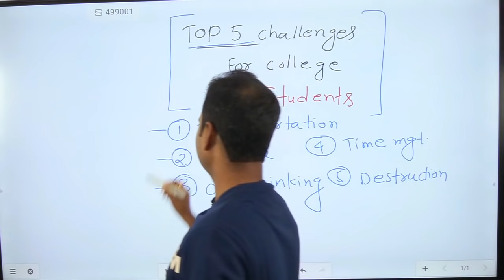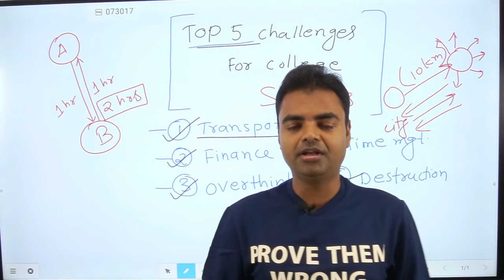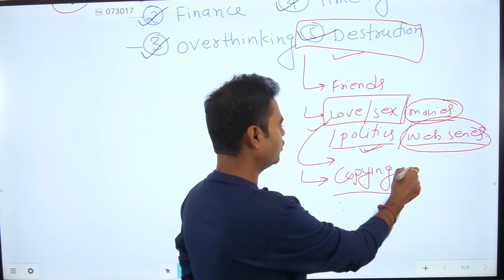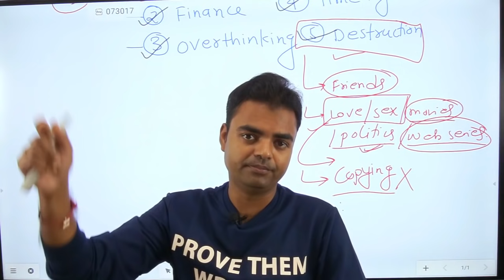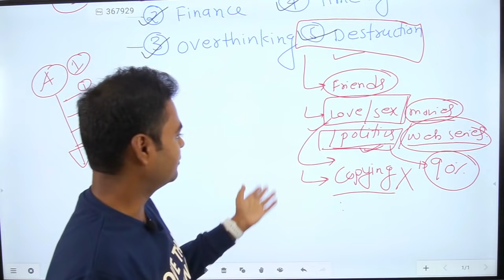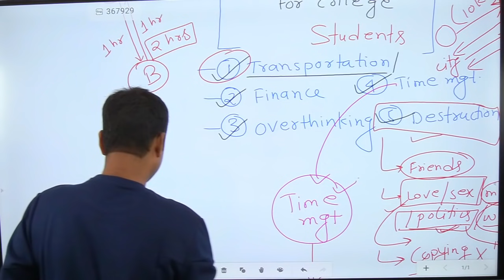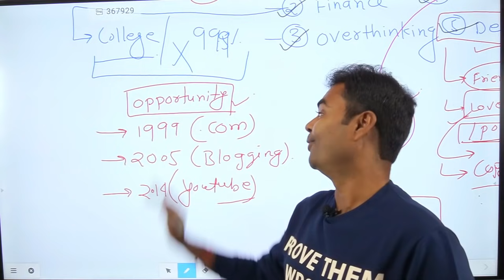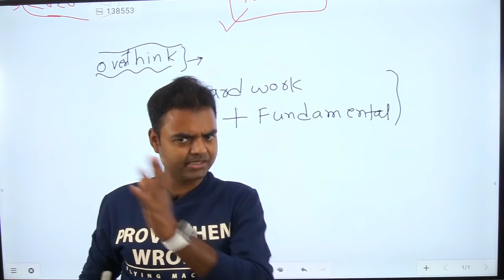Top 5 Challenges of Engineering Students in India with Solution